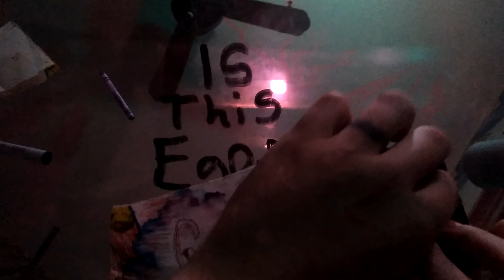Stend DESTROYS priceless Art!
Testing my ego for weakness.